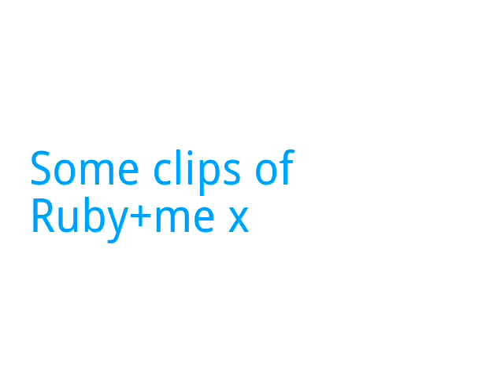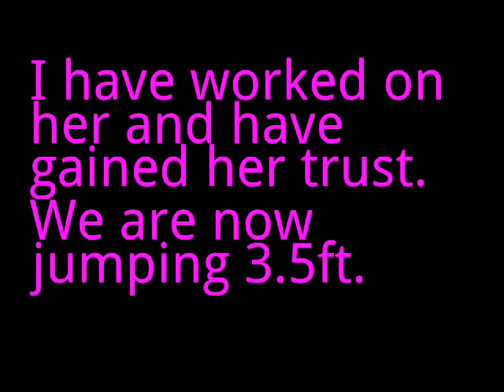Me and Ruby from the start...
I love my pony to bits! This is a vid showing the earliest clips of me and ruby. I know my jumping position was bad but its sooo much better now.    =)